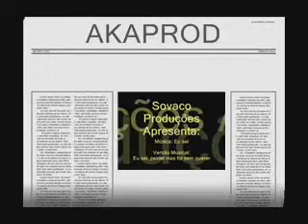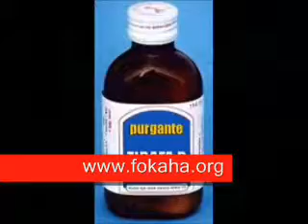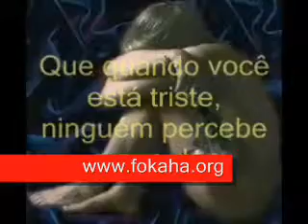ri7thom 3tat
mabrok al3wachar aljami3 almgharb